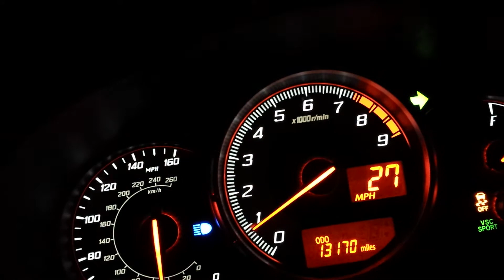Frs exhaust sound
Stock exhaust with amr front pipe no cat..just some little pulls